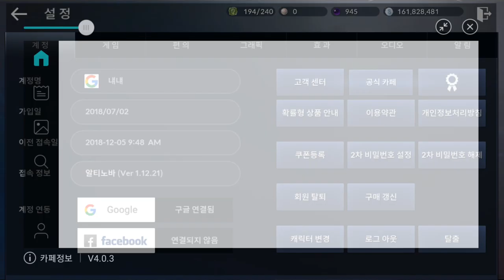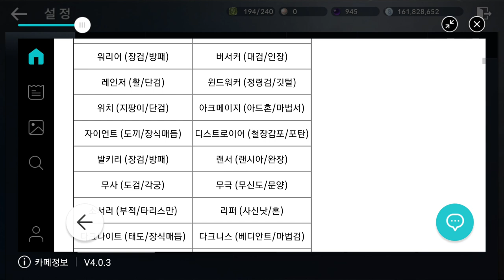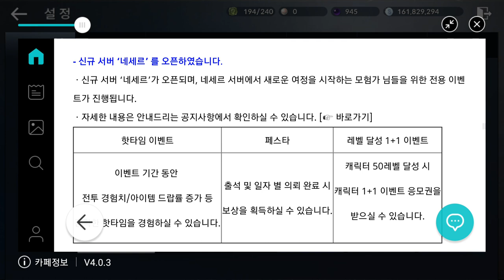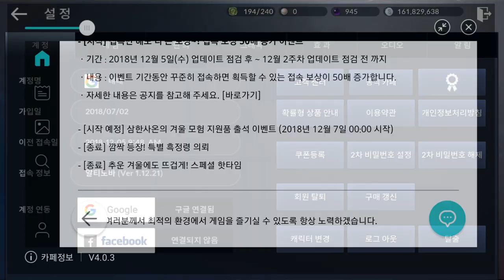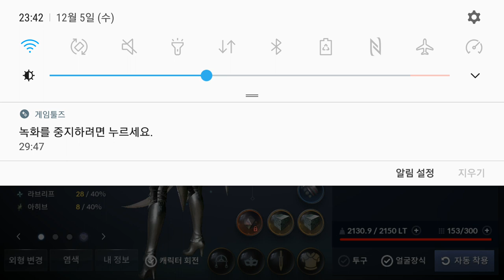검은사막 모바일 task 각성 업데이트 12 05